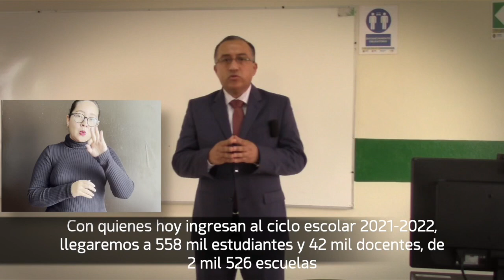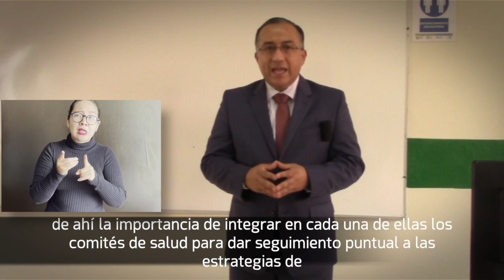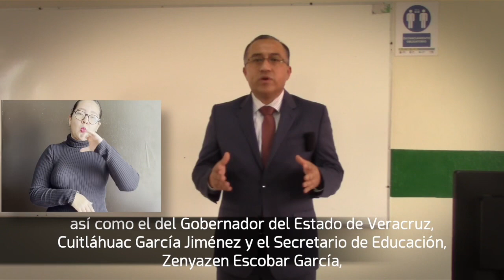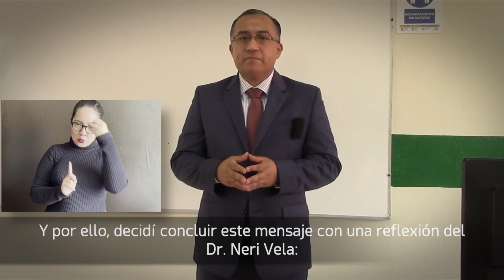Mensaje del Mtro. Jorge Miguel Uscanga Villalba - Regreso a clases Ciclo Escolar 2021-2022.